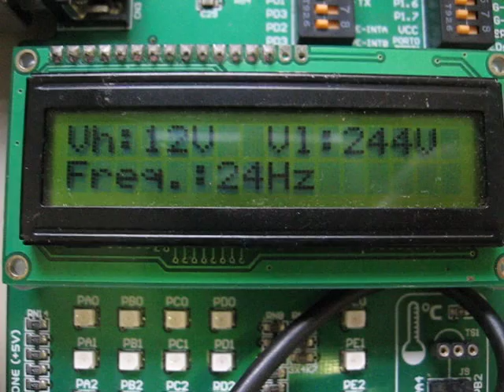2x16 character LCD display connected to ATmega8 AVR microcontroller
This is preview of how example given works. It is universal library for controlling 2x16 character LCD. It is easy to understand and complete detailed code and explanation is available page at provided link.